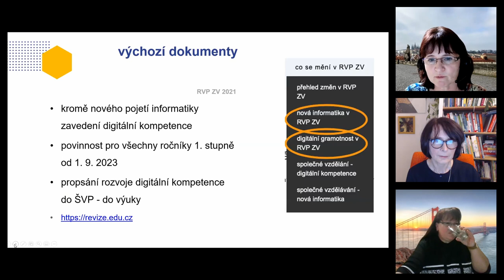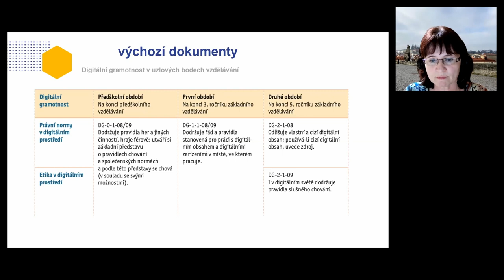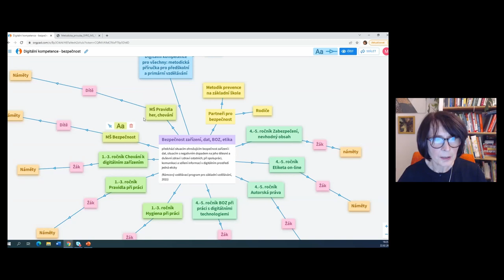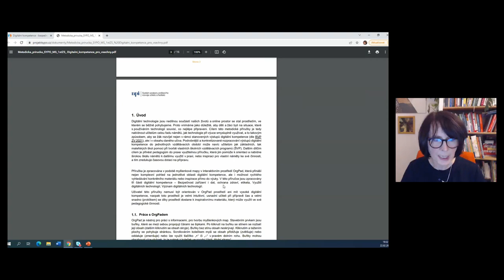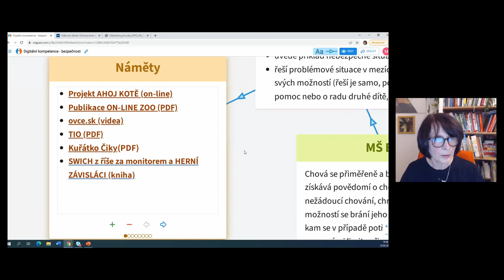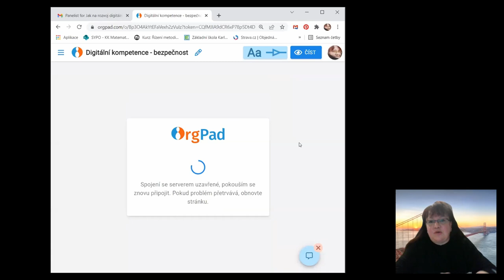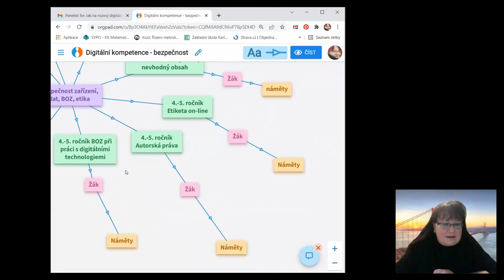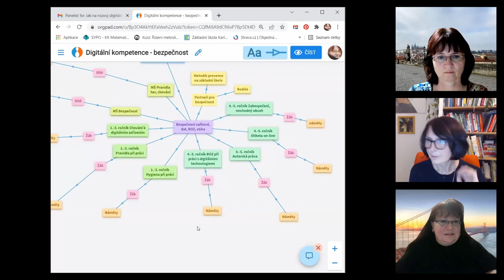MŠ, 1. stupeň - Jak na rozvoj digitální kompetence v MŠ a na 1. st. - Maněnová, Havlínová, Kuciánová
Lektorky: doc. PaedDr. Martina Maněnová, Ph.D.; PhDr. Hana Havlínová, Ph.D.; Mgr. Hana Kuciánová

Webinář představí metodickou příručku zpracovanou v netradičním interaktivním formátu, která obsahuje náměty na rozvoj digitální kompetence u dětí v mateřské škole a u žáků na 1. stupni základní školy. Náměty jsou uspořádány do jednotlivých myšlenkových map podle šesti oblastí, které se vztahují k digitální kompetenci popsané v revidovaném RVP ZV. Myšlenkové mapy vycházejí z očekávaných výstupů učení, na které navazují konkrétní aktivity doplněné odkazy na doporučené zdroje.